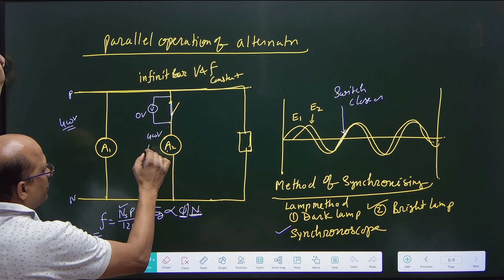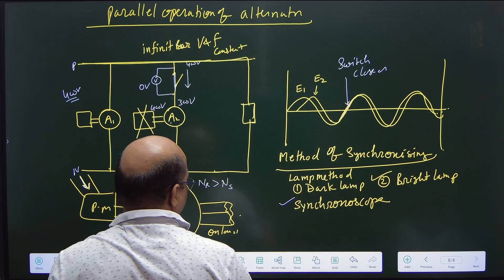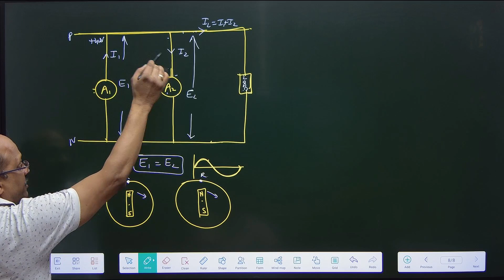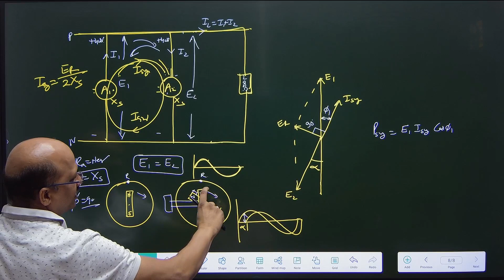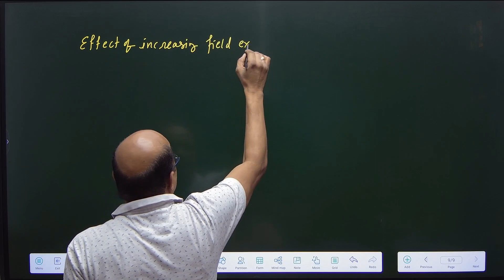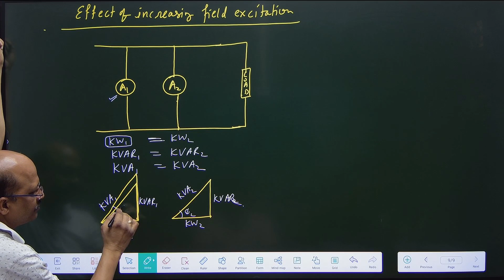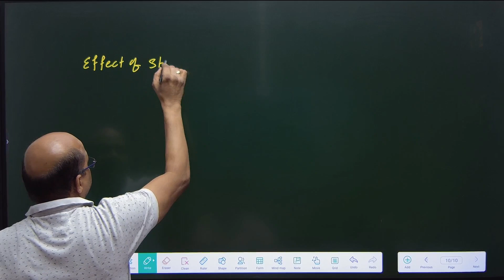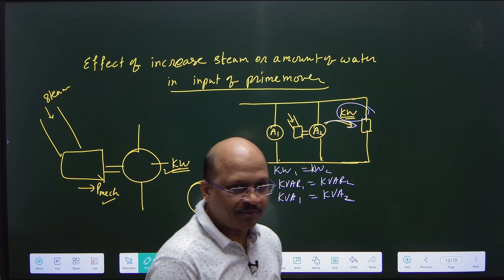CSEB RIVISION CLASS, Distribution of load in alternator, JE ELECTRICAL